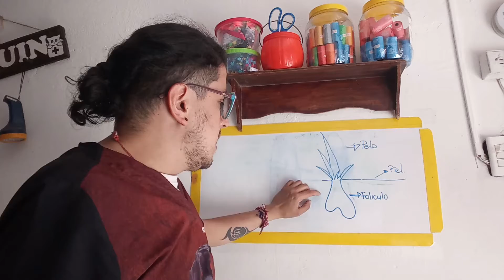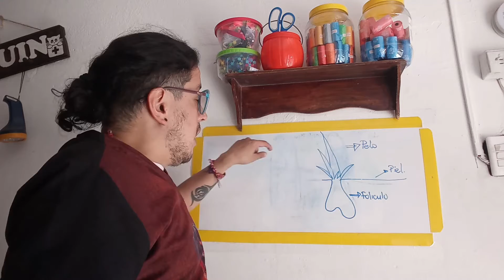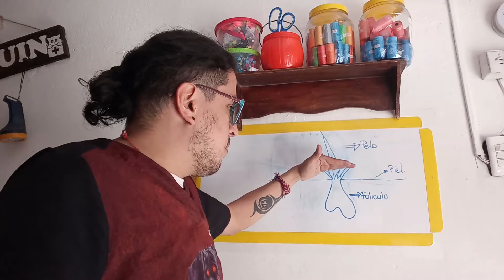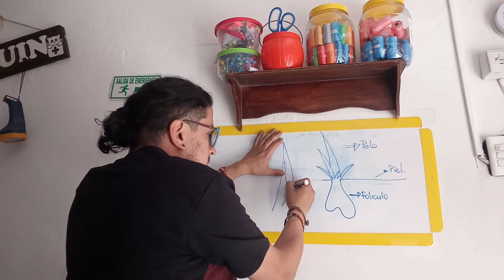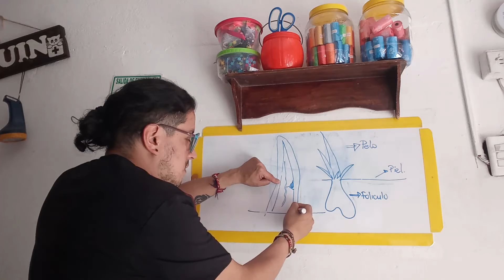La importancia del mantenimiento.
Aquí se comentará alguna de las importancias de realizar mantenimiento continuo a tu mascota.